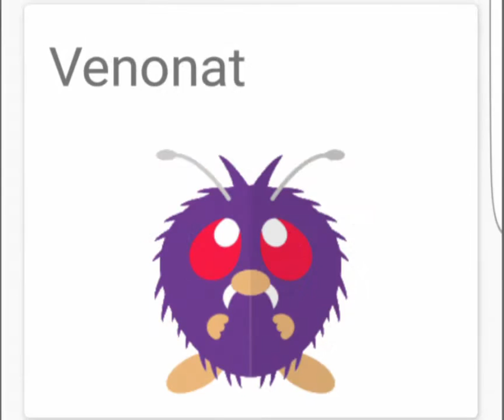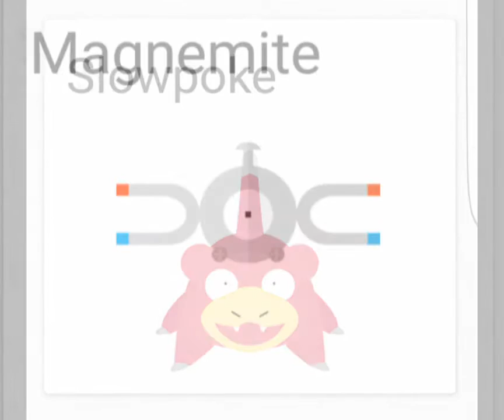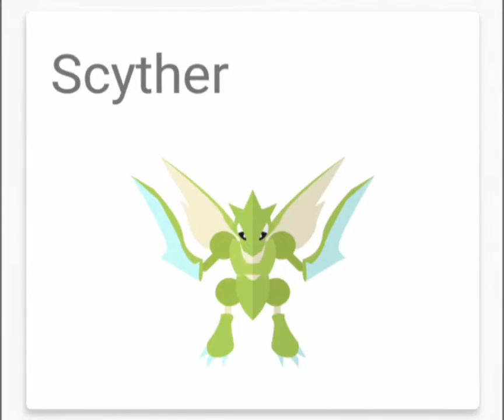Ecco cosa si può trovare nelle uova di POKÉMON GO